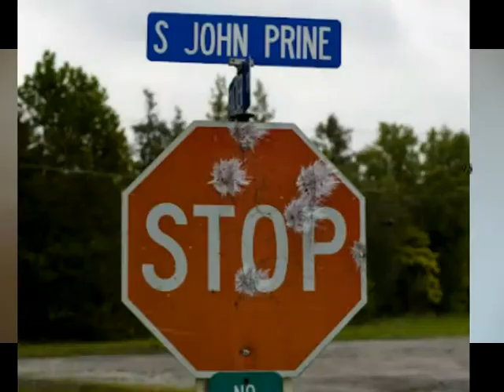Paradise - John G McCarton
From the album; "Is It Ready Yet?"
John G McCarton's cover version of the classic song John Prine wrote for his Dad about the damage to the envirionment, caused by strip mining, and the loss of a whole town (called Paradise), to the progress of the Peabody Coal Company. see my website:
also on Twitter, Facebook, MySpace, Reverbnation,
Album available from CD Baby, Amazon, iTunes, Spotify etc